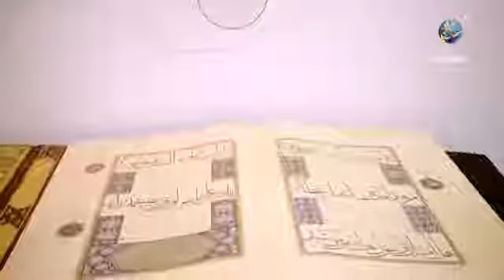Dr, Zakir Nayek emotional vedio in Japan